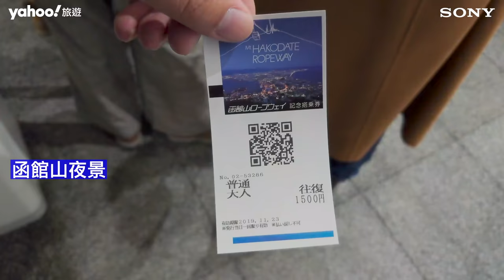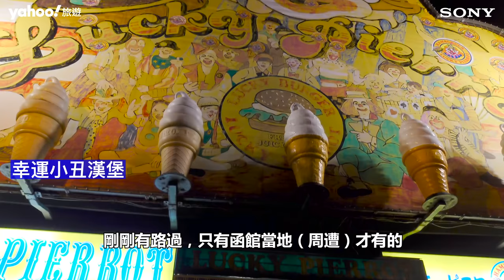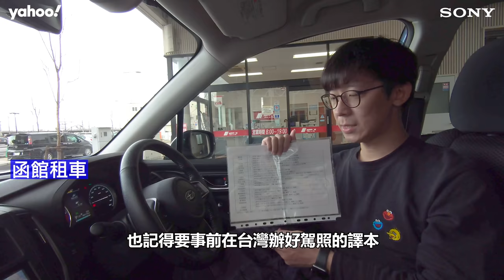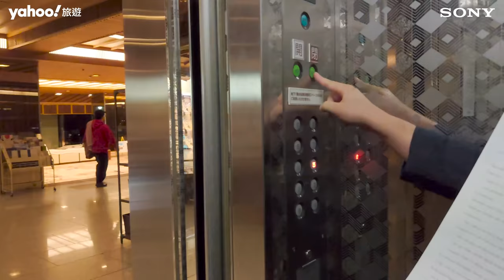北海道絕美風景，秋冬四天三夜自由行 ft. Sony Xperia 5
❄︎北海道四天三夜自由行❄︎

東瞧出外景來到了傳說中的 北海道，帶大家到北海道知名的「函館」、「洞爺湖」、「小樽」、「札幌」，看超美的雪地風景以及吃道地的北海道美食😋

📱超酷的是，本影片全程使用Sony Xperia 5手機拍攝，並且全程使用4K（自拍鏡頭除外）。如果你們也想拍旅遊VLOG的話，可以參考看看，最後有我們的使用心得喔！